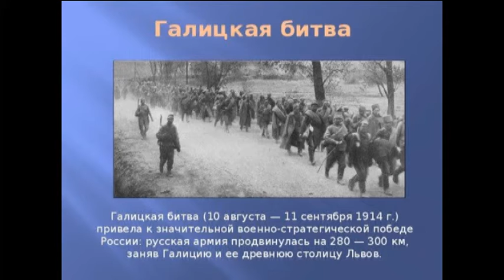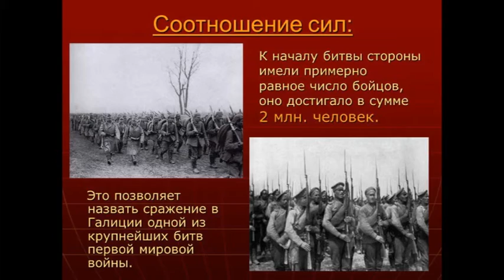ДОФ КФл_Битва длилась 33 дня